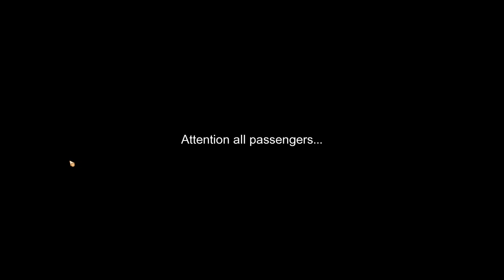Wahoo Beach! - Pumpkin Days - Part 1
Welcome to Pumpkin Days! In this episode we head to Wahoo Beach to meet the town Mayor, and get started planting some spinach and sugar cane at the new farm!

Pumpkin days is a traditional farming RPG with interesting, quirky characters, over 90 crops and 60 kinds of flowers to grow and many cute animals to raise! Start in either a beachside settlement or a lush green village setting!

While you are waiting for your crops to grow you can spend your time cooking, fishing, mining, customising your house or even a little romance!